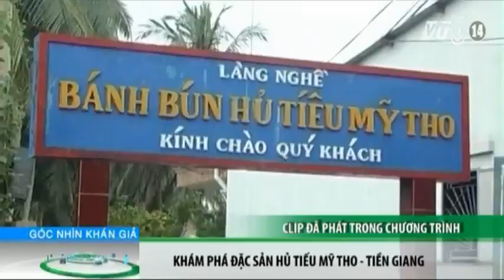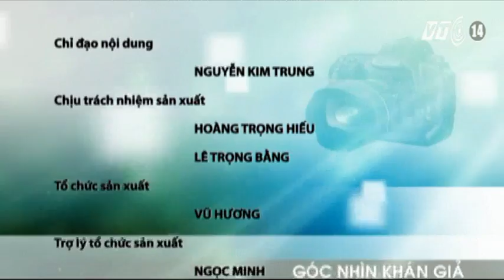VTC14_Góc nhìn khán giả ngày 02.05.2014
VTC14_Góc nhìn khán giả ngày 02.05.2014 có những nội dung:
- Phản cảm kiểu buôn bán lôi kéo khách trên QL51.
- Thái Nguyên: Điểm đen giao thông trên đường lưu trú.
- Hà Nội: Đường dẫn vào ĐH Mỏ Địa Chất xuống cấp nghiêm trọng.